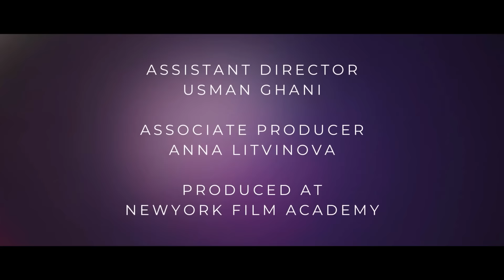SLICE | Short Film | Starring Telana Lynum, Adhisthan Oli - Film Buddies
Film Buddies presents the new short film Slice.

A couple fighting over a slice of pizza but soon boyfriend realizes it's not only about the pizza.

A Film By: Hamza Naeem Siddiqui
Starring: Telana Lynum, Adhisthan Oli
DOP: Massimilano Azzuppardi
Location sound recording: Anika Shakir
gaffer: Jorge Ortiz Ascenio
Assistant Director: Usman Ghani
Associate Producer: Anna Litvinova
Produced at: Newyork Film Academy
Special Thanks to: Ali Ayan, Harshal Chohan

Watch our previous content;

This channel is owned, operated, and managed by, Futura Film Studios